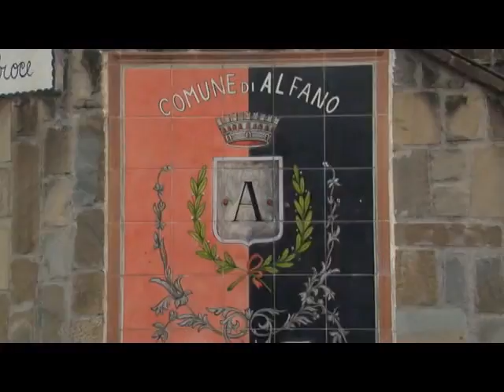Alfano, contadino muore schiacciato dal trattore